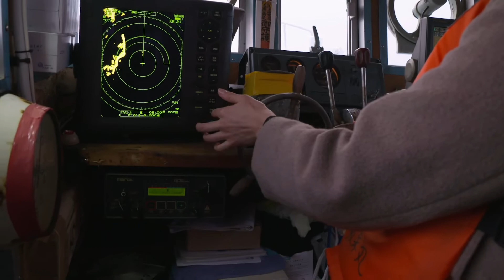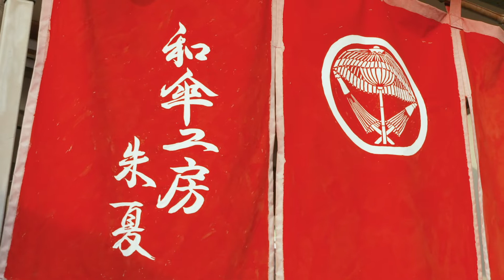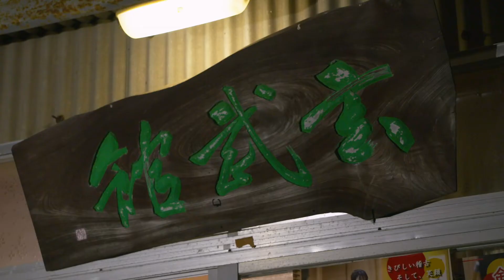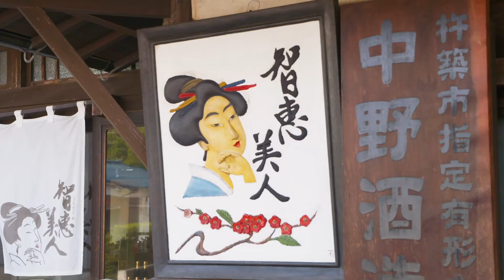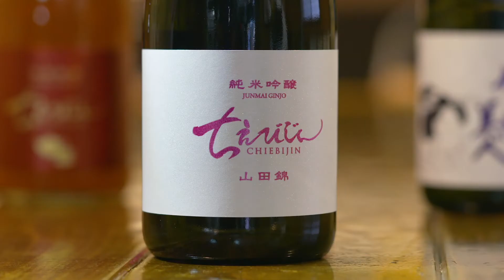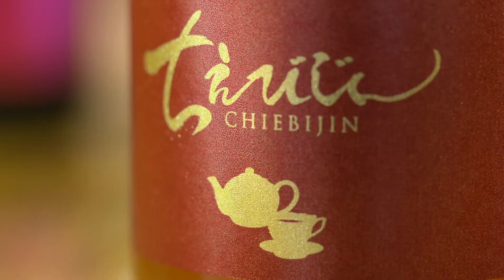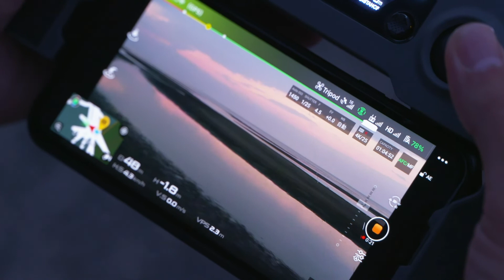Going Solo In Japan~The Wonders of Kyushu~ Season1 Ep.2